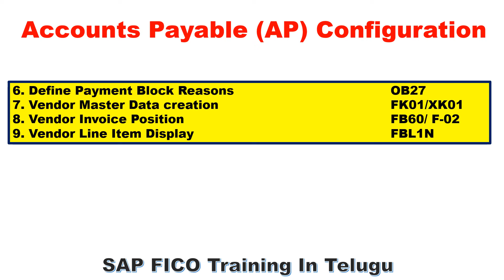SAP FICO IN Telugu: Accounts Payable Configuration Steps & Tcodes In Telugu |AP Configuration Tcodes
SAP FICO IN Telugu: Accounts Payable Configuration Steps & Tcodes In Telugu |AP Configuration TcodesWatch SAP FICO Full Demo Class In Telugu:
Guntur | Hyderabad | Vijayawada | Bangalore.